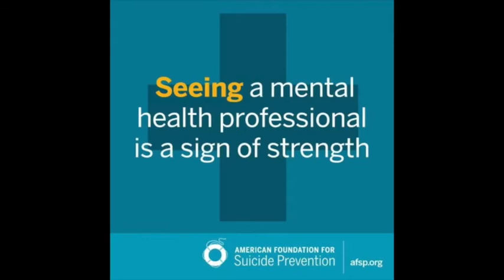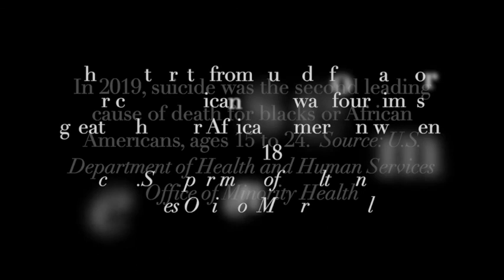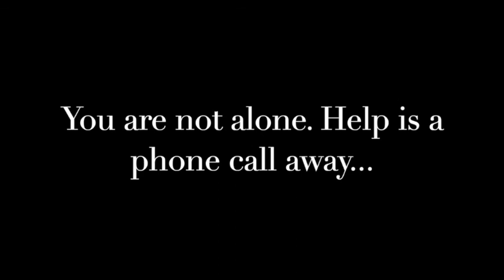Today's Communiqué Chats with Kymara Seals for Suicide Prevention Month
September is National Suicide Awareness and Prevention month. Today's Communiqué caught up with Pine Bluff, Arkansas resident Kymara Seals regarding her personal experience with suicide and the creation of the D'Andre Seals Suicide Prevention Outreach Project.

Everyone can help prevent suicide. The National Suicide Prevention Helpline is available 24-hours, 7-days/week.  It's free and confidential.